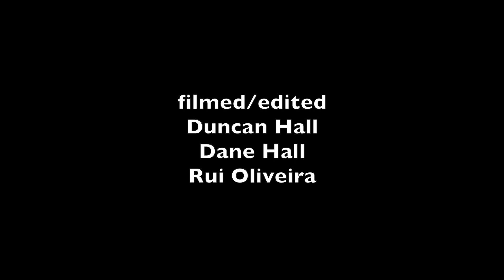Cold Kegs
The winter so far,  Supertubos,peniche featuring Dane Hall and  Matt Bromley